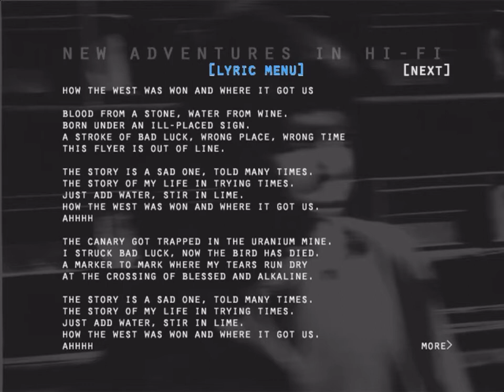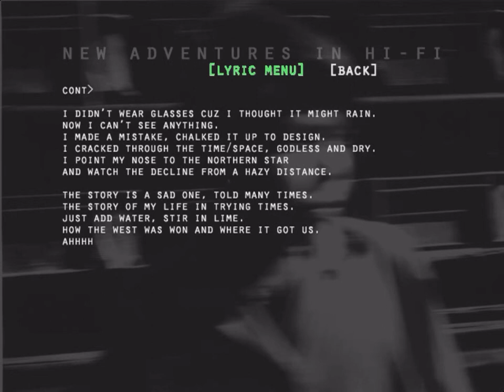R.E.M. Remixed - How the West Was Won and Where It Got Us (Drunk Version)